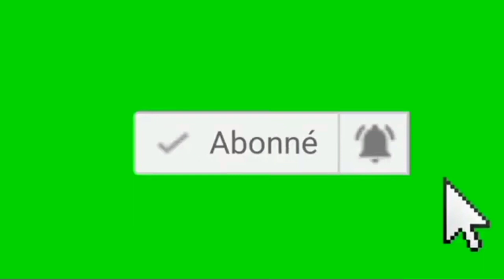Victoire sur le terrorisme: Des centaines de djihadistes prêts à déposer les armes sous les coups...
Victoire sur le terrorisme : Des centaines de djihadistes prêts à déposer les armes sous les coups de boutoir des FAMA.. pour plus d'informatio